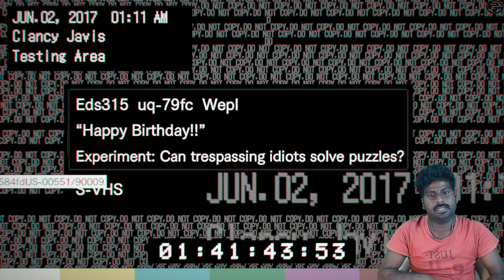அரக்கர்களின் இருப்பிடம்| Residentialevil7 | Part4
Hi guys hope you like my Residential evil 7 . Thanks to all the people who like this video

Phone Pay UPI ID: manipctg@ibl